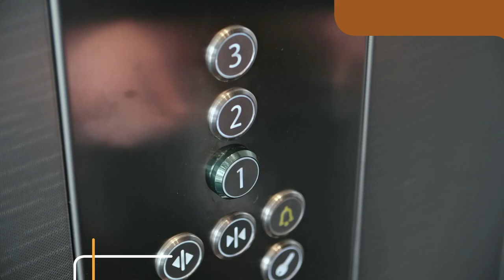Lançamento Meo Neoville - Rottas - Cidade Industrial de Curitiba, Curitiba, PR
Invista em apartamentos na planta: lançamento na Cidade Industrial de Curitiba em Curitiba, PR. Apartamentos à venda de 2 a 3 quartos e área de 52 a 62 m².